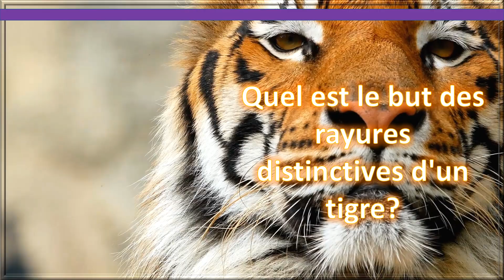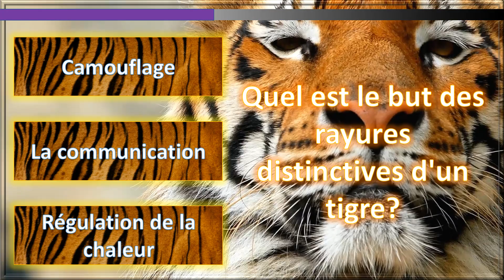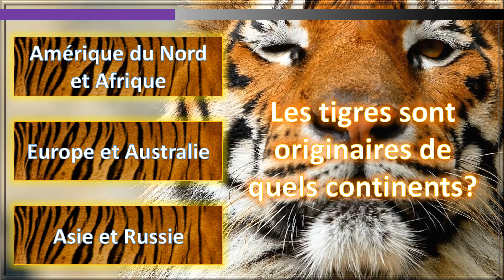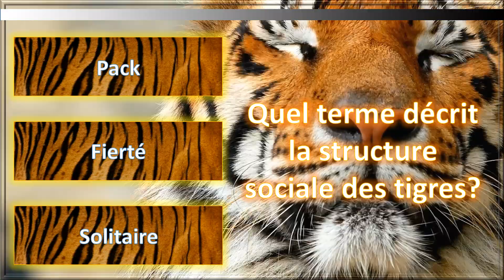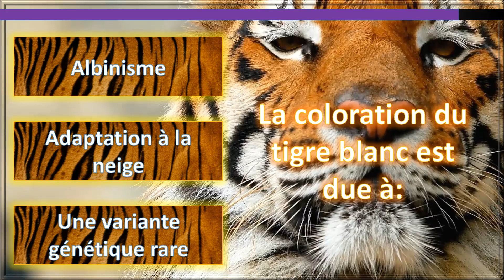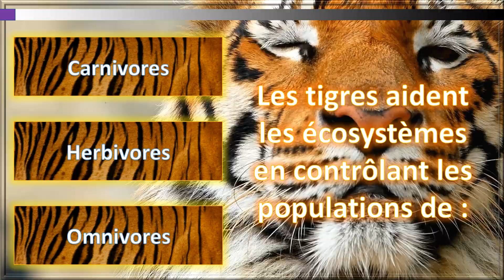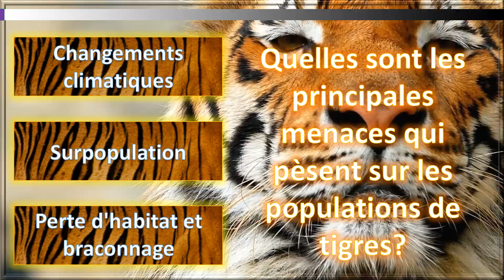Tigers revealed in French [A011] Les tigres dévoilés - Majesté et mystère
Découvrir notre monde incroyable. Ceci est une aventure éducative pour les enfants. Une de nos vidéos engageantes et interactives conçues pour initier les enfants à un large éventail de sujets fascinants. Grâce à des visuels dynamiques, des informations captivantes et des questions d'évaluation, cette vidéo vise à inspirer les jeunes apprenants tout en évaluant leur compréhension du contenu. Cette vidéo éducative offre une expérience divertissante et enrichissante aux enfants pour approfondir leurs connaissances et éveiller leur curiosité.

Trouve plus @Juma-BrainTeasers